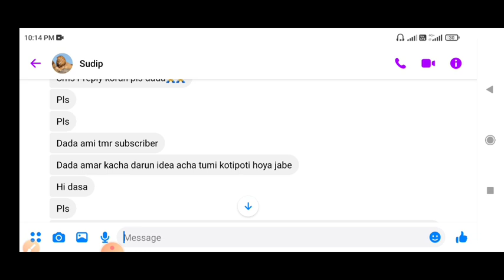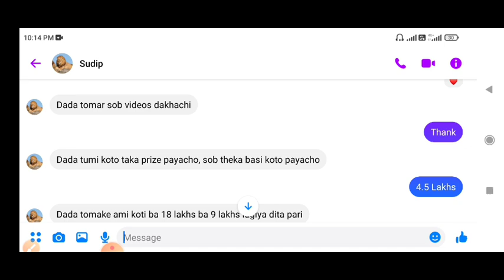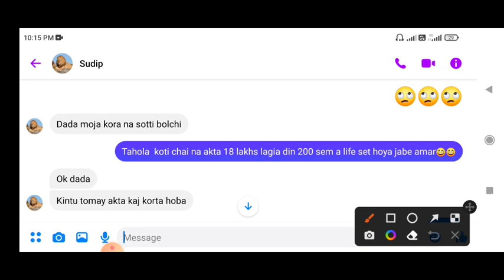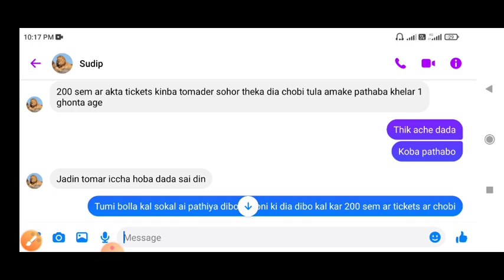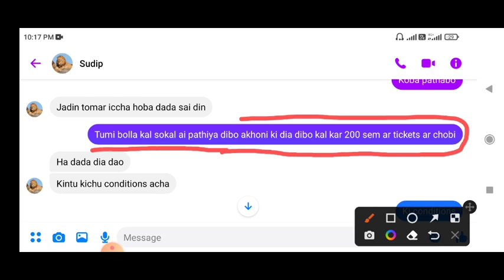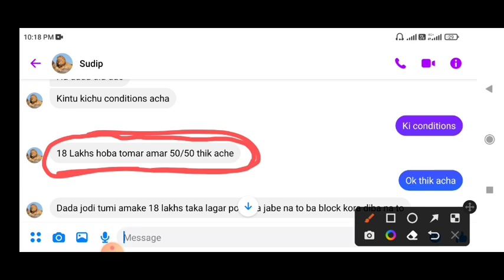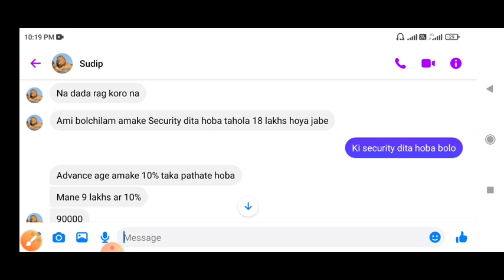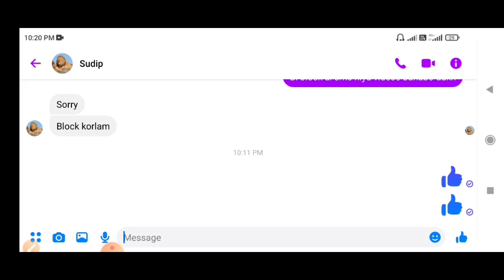চিটিংবাজ,প্রতারণা, কিভাবে করছে - দূরে থাকুন।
Dear lottery tricks
target number lottery
Nagaland state lottery numbers target

Note:- 🙏🙏🙏আমার এই ইউটিউব চ্যানেল কাউকে লটারি কাটতে উৎসাহিত করে না👍, আমার ইউটিউব চ্যানেলের সমস্ত টার্গেট টিপস নাগাল্যান্ড স্টেট লটারিতে যে সমস্ত লোকেরা বড় বড় পুরস্কার পেয়েছেন তাদের কাছে শুনে এবং আগের দিনের লটারি রেজাল্ট ফলো করে তৈরি করা হয়েছে। 👍👍আমাদের চ্যানেলের ট্রিকস ও হিসাব মেনে টিকিট কাটা আপনাদের সম্পূর্ণ ব্যক্তিগত ব্যাপার এর জন্য আমি বা আমার চ্যানেল কোন রকম ভাবে দায়ী নয় 🙏🙏🙏 এই ভিডিওটিতে দেখানো সমস্ত ঘটনা বিষয়বস্তু কাল্পনিক বাস্তবের সঙ্গে কোন রকম মিল নেই।